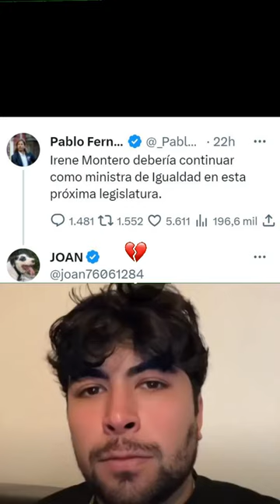📰 👏 ¡ZASCA! de JOAN a Pablo Fernández (💜 Portavoz de PODEMOS)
JOAN le mete un ZASCA a Pablo Fernández, quien decía que Irene Montero debería continuar como ministra de igualdad.